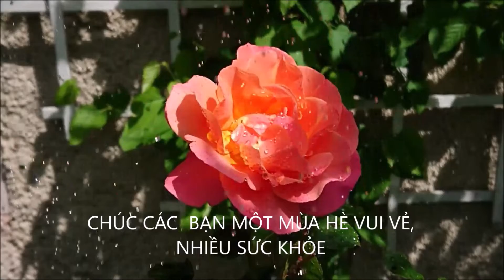Nho chuỗi ngọc, thanh lọc cơ thể - Detox with redcurrants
Xin chào các bạn. Mình là Bếp Hưng. Mình đang sinh sống tại Đức và rất tự hào về bóng đá và Ẩm thực Việt Nam. Sở thích của mình là Ẩm thực cũng như làm vườn. Hôm nay, mình xin giớ́i thiệu tới các bạn về Nho chuỗi ngọc, thanh lọc cơ thể. Mình cám ơn và chúc các bạn Mọi điều tốt lành.

Hallo Leute, Ich bin Koch Hung. Ich lebe in Deutschland und bin sehr stolz auf Deutschland, den vietnamesischen Fußball und die vietnamesische Küche. Meine Hobbys sind kulinarisch sowie Gartenarbeit. Heute möchte ich Ihnen das Detox mit roten Johannisbeeren vorstellen. Ich danke Ihnen vielmals und wünsche Ihnen alles Gute.

Hello friends. I am chef Hung. I am living in Germany and very proud of Germany, Vietnamese soccer and cuisine. My hobbies are Culinary as well as gardening. Today, I would like to introduce to you the Detox with redcurrants. Thank you so much and I wish you all the best.